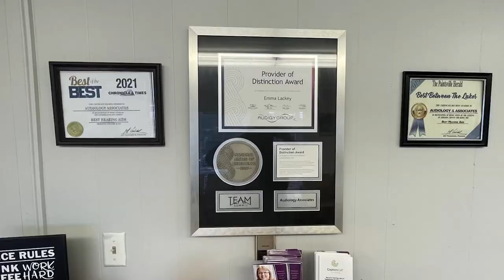ARH is Bringing Back Diabetes Support Workshops Starting January 25, 2024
Highlands ARH Regional Medical Center is bringing back their diabetes support workshops starting Thursday, January 25, 2024.